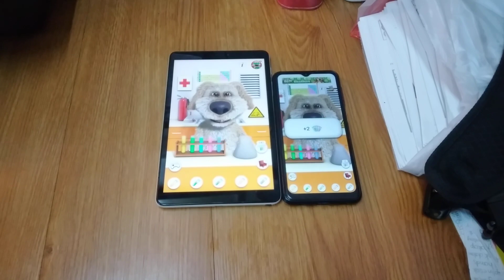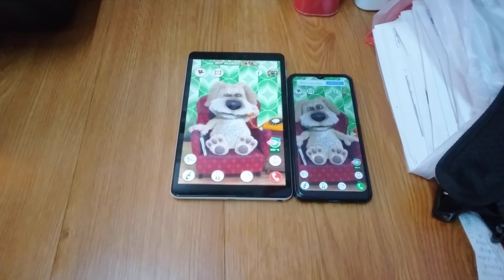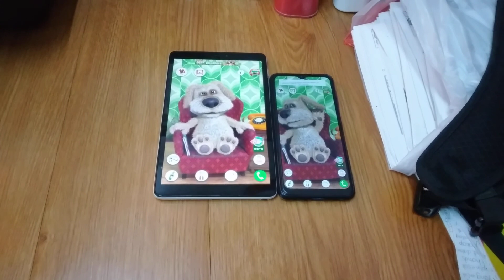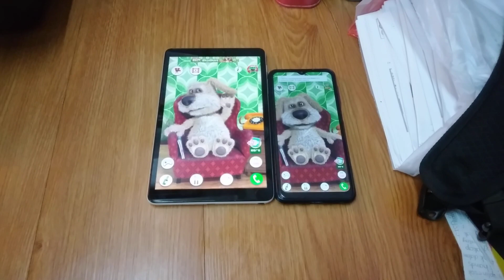Talking Ben Echo 15721